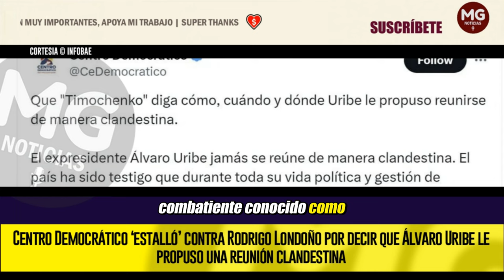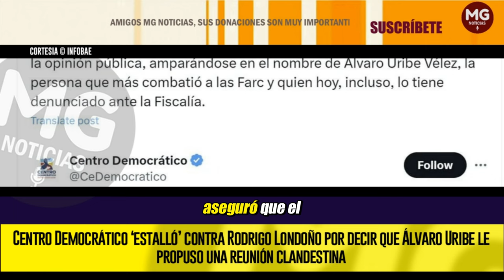🔵 CENTRO DEMOCRÁTICO ‘ESTALLÓ’ CONTRA RODRIGO LONDOÑO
Centro Democrático ‘estalló’ contra Rodrigo Londoño por decir que Álvaro Uribe le propuso una reunión clandestina
El dirigente del partido Comunes contó que ha querido dialogar con el exmandatario en múltiples ocasiones y que, por eso, le envió varias cartas
INFOBAE